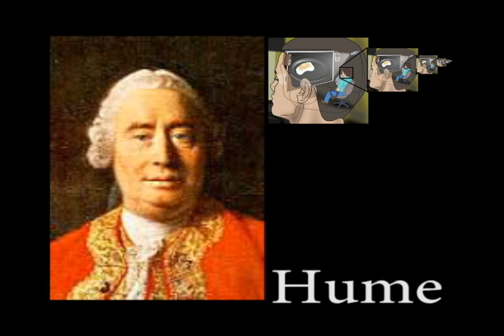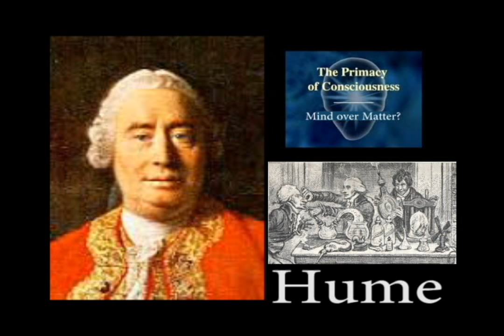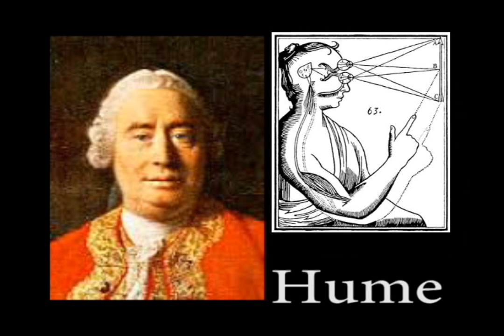The Philosophic Corruption of Physics Part 3 1700's An introduction to Concepts & End of Objec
Terror Management Theory - System Justification Theory - Cognitive Dissonance Theory, Mortal salience, motivated reasoning and confirmation bias offer insight into reasons why it hurts to think about reality and feels good to case build for fantasies

SCADs are State Crimes Against Democracy - American Behavioral Scientist - Feb. 2010 Now you can show peer reviewed material about the conspiracy to people that thought you were crazy

We know from observations that Universe is about 13.7 Billion years old and expanding faster all the time from our point of origin

We know at the quantum level its scalar energy waves that make particles, depending upon the observer's intent & quarks make up this energy

We also know matter is made from this energy in the form of atoms which are mostly empty space so matter is merely energy condensed to a slow vibration that we can see & touch or measure with our instruments

Keep in mind that we are all on a planet spinning on our axis at about 1,000 miles per hour circling our sun at about 60,000 miles an hour while the sun is traveling around the Milky Way at about 800,000 mph and the Milky Way is moving around the Universe at about 3 million mph so any feeling of motionlessness & permanence is an illusion. Add to this the ellipses of the orbits of all the bodies and we get wave fluctuations in everything from eclipses, environmental changes and human behaviors

The average person is aware of 50,000 self talks during their waking hours. These include the memories you are preserving, the systems of denial you are justifying & the plans you are making for the future version of you. Incidentally over 75% on average are negative which technically puts us all in a state of PTSD

Each time you think it, hear it, see it, read it, say it or sense it in any way you create another copy of it

Every seven years every cell in your body is completely recycled & changed. You are not the same person. You are emergent & ever evolving

The only things that carry on are your memories & your vision of you in the future that you spent your time planning & preparing for or watching tell lie vision & being indoctrinated into by CULTure

We all get to read 1984 through the education system & watch movies like THX 1138, Roller ball, Running man, Logans run, Star wars, James Bond, Blade Runner & the ever growing list of dystopian futures

If your world view depends upon some death denial beLIEf in an eternal afterlife there is nothing you would not do in the service of your God. The current prescribed wisdom shows that even children of the enemy are less than human and expendable in the pursuits of the State (of mind) From nuclear bombs to meat bombs the ideology is the same

Ive often wondered what success means to many activists/truthers/anti-this that or the other thing/concerned citizens. To me it seems that it never goes beyond the  Problem  Reaction  Vague solutions

Talk often focuses on restoring & returning to things like sound money & the free market Its a kind of nostalgic view of the good old days. I propose that there were no good old days. Show me one example as evidence of a good old day & Ill show you someplace on the planet where it was anything but good. Oppression of one is oppression of all. Its one planet, one people. We need more evolution not revolution or devolution

Others offer the suggestion that control of our money & economic purchasing power by the people sic the state, will somehow bring independence & freedom while ignoring that the system of monetary exchange of labor for basic life support will still exist. The state will still exist & competing states will still form cartels. Take away all their assets but allow them to continue writing credits & they will just buy it all back again

Some peoples idea of utopia is a cashless credit/indulgence based society where we are born into debt/original sin with a camera/god watching our every move & police/priests in armed vehicles enforcing our compliance. Its a theocratic hell hole where you have freedom of religion but not freedom from religion. You will be required to pick a team & fight to the death for it